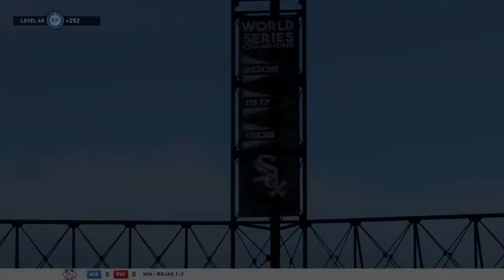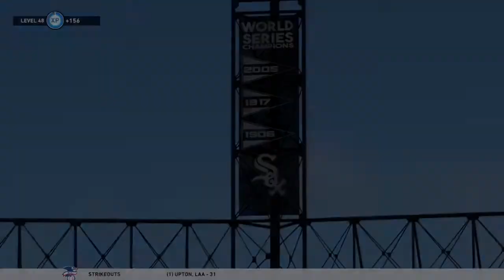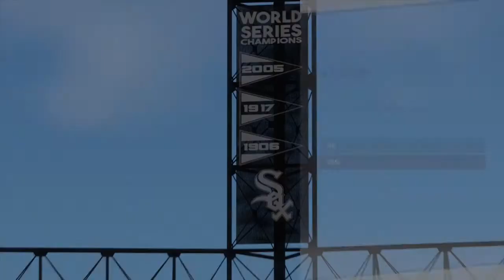Ranger vs White Sox April 19, 2020 MLB The Show 20